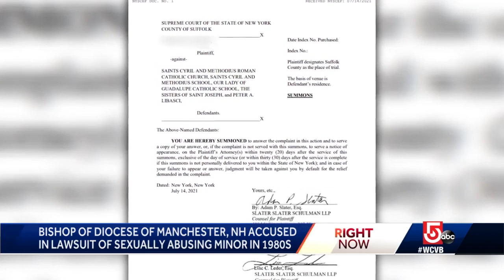NH bishop accused of sexually abusing minor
The bishop of the Diocese of Manchester has been named in a civil lawsuit that alleges sexual abuse of a minor in the 1980s in Deer Park, New York.